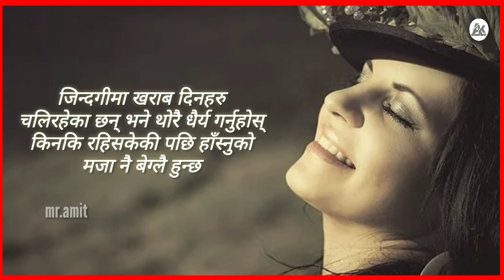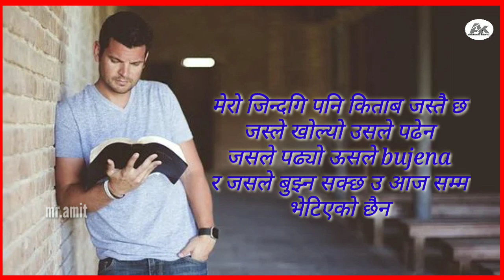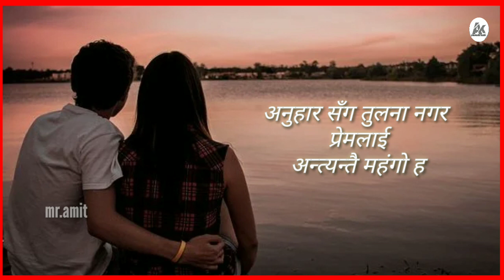nepali status for facebook | man xune line haru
mr.amit karki, where you will find videos on:

Nepali :
- Love Quotes
- Love Status
- Love Lines
- Shayari
- Muktak
- jokes
- gajal
- poem

entertainment and Education, Bringing you the highest quality videos
 of inspiring, educational quotes and shayari

All Types of Whatsapp Status Videos. Sad Whatsapp Love Whatsapp Status 30 Sec Whatsapp Status Sad/Love/Romantic Whatsapp Status /shayari/muktak/heart touching lines/motivational status/fun video/funny status/Jokes/comedy video/sad quotes/dance/story🤟🤟🤟🤟